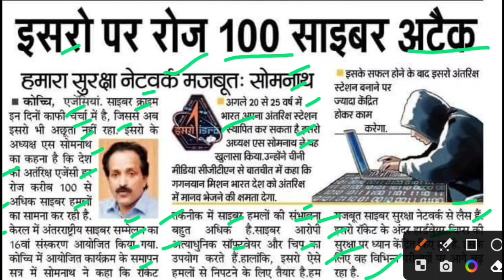इसरो पर रोज 100 साइबर अटैक,isro ciber attack latest news,isro ciber attack news today,isro updates